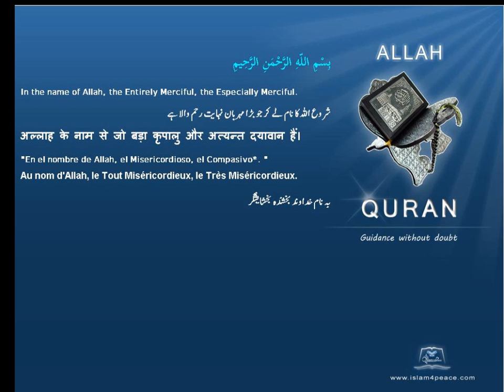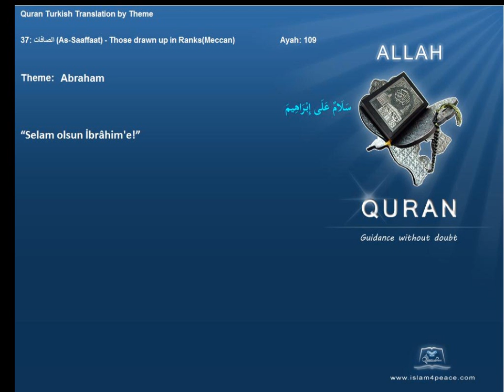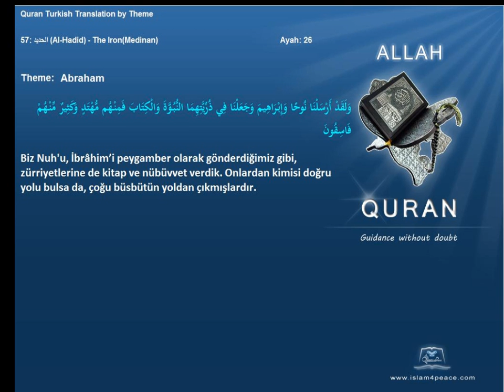Quran by Theme Turkish Abraham Islam4Peace com